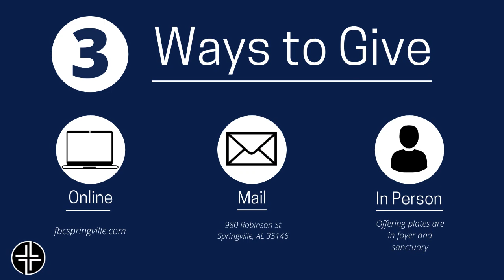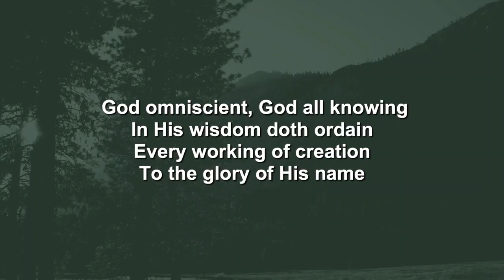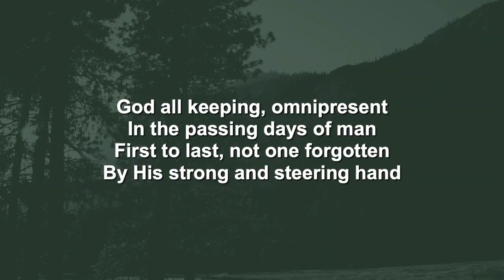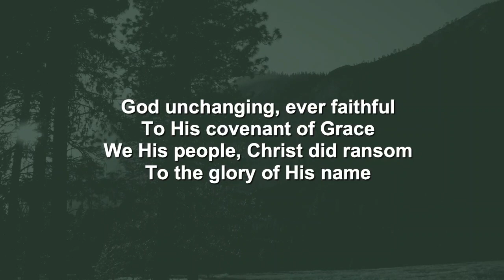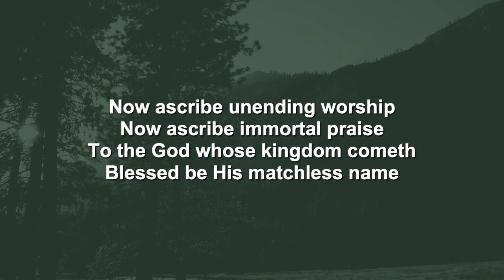3 John 1:1-8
Pastor Buck Braswell